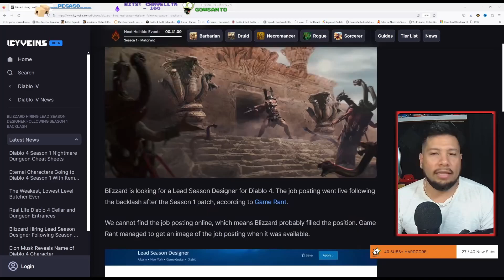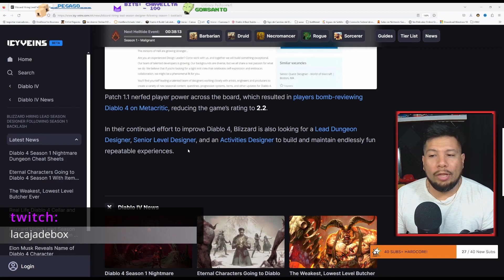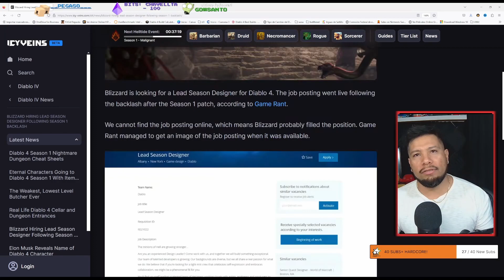|DIABLO 4 ESP| BLIZZARD esta CONTRATANDO NUEVO PERSONAL para DIABLO 4, NUEVOS PUESTOS DE DISEÑO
BLIZZARD ACABA DE ANUNCIAR NUEVOS PUESTOS PARA SU JUEGO DIABLO 4, EN ESPECIFICO PUESTOS DE DISEÑO PARA DIFERENTES AREAS EN DIABLO 4, COMO DE TEMPORADA DE NIVEL, ETC

    👿 CLAN DE DIABLO:👿
|LACAJA |  |CUBO HORADRICO|

GRACIAS POR LLEGAR AL FINAL! 🥰🥰

JUEGOS BARATOS Y CLAVES 100% SEGURAS

no es mucho pero ayuda a la causa y les dan un buen descuento.